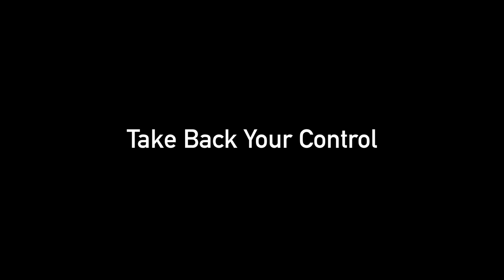Adbusters - OCCUPYSILICONVALLEY - Enough is Enough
This September 17th, on the seventh anniversary of Occupy Wall Street, the masses will gather for a digital occupation to disrupt Big Tech:

We jam the corporate behemoths that have a stranglehold on our attention, time, and thoughts—Alphabet (Google), Apple, Facebook, Amazon. These mega corps monetize our likes and clicks, feeding our personal information into endless algorithms that exacerbate our addiction to the instant gratification they provide.

They claim to connect us, yet a crisis of loneliness pervades our culture like never before.

This is a call for everyone around the world to take a stand for our rights and freedoms, in whatever way works for them:
Leave your phone at home for the day
Boycott Amazon for 24 hours
Delete Facebook and Instagram altogether
Take part in Google No Search Day—
Whatever it takes to make Silicon Valley do a double take.

Spread the word; let’s shake loose the grip Big Tech has on our minds—even just for one day—to feel the power the people are capable of and rethink the way we let technology run our lives.

Let’s flip the power balance.
Let’s make the internet ours again.